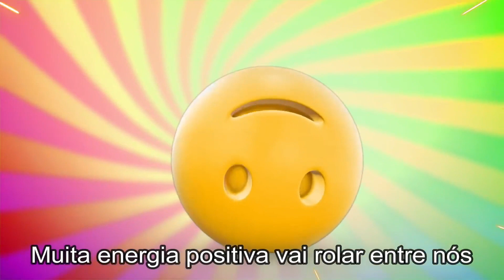PK XD COMO COMPRAR O NOVO GAME NINTENDO SWITCH DA NOVA ATUALIZAÇÃO! PETER TOYS